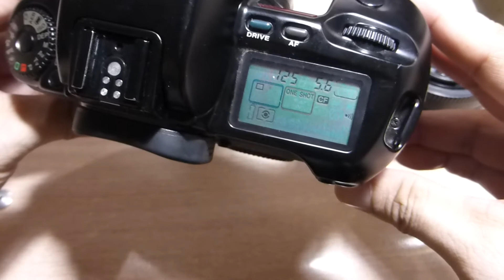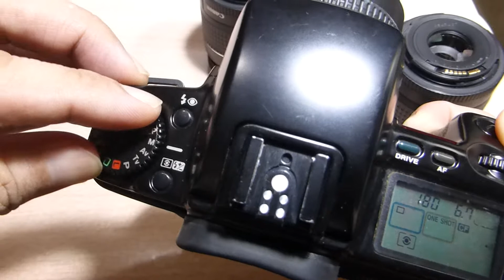Canon EOS 100 QD film SLR camera Japan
.a nice prime lens should do the trick...maybe 🤔🤔🤔...

Also @ Facebook Marketplace 🛒
                     👉 noni ancheta
                     👉 noemi bernabe

Our location: 🏬
Japan Surplusan sa 4th Estate

13 Press Dr, San Antonio, Parañaque, Metro Manila, Philippines

You can also catch us in: 🔎
🔴⚫Flickr @ kutoi ancheta
🐦Twitter @ Japan surplusan sa 4th estate
🦎Instagram @ Japan surplusan sa 4th estate
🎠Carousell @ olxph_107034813